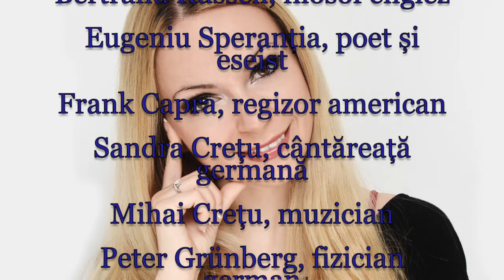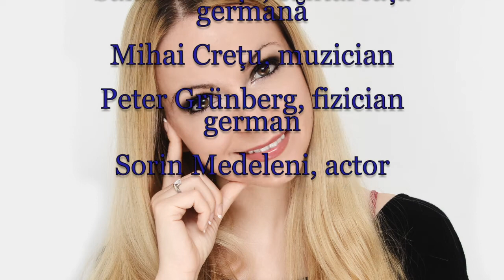Horoscop de azi 18 Mai Lunaala Moirae